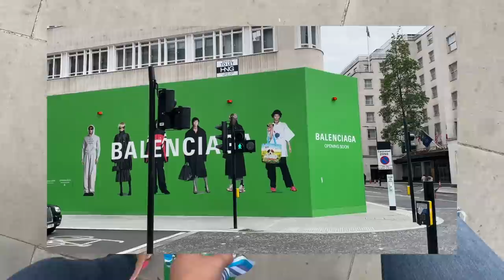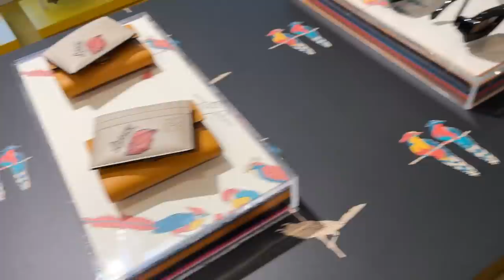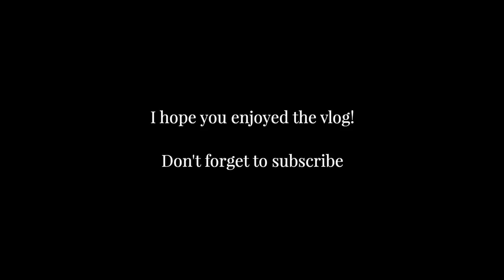Luxury Shopping Vlog 2021 with MY MUM! Versace Sale, Harrods, LV etc..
Let's go shopping...this time my Mum is in town, so join us on a Luxury Shopping Vlog 2021! We go to Versace to see some pre-sale pieces, Harrods, a Loewe pop up and Louis Vuitton - LOTS of eye candy...ENJOY!

1. Black Medusa Pointed Pumps
3. Gold Versace Choker - (ON SALE!)
4. Versace Pink Snake Top- (ON SALE!)
5. Versace White Silk shirt
6. Versace Blue Top - (ON SALE!)
8. Versace black Dress (I tried a 40) - (ON SALE!)
9. Versace Heels worn with dress - (ON SALE!)
10. Loewe Sparkle Sandals - (flat) (heeled) (mules)
11. Loewe Yellow Small Basket Bag
12. Loewe Pouch for Small Basket Bag - (pink) (white)
17. Givenchy Short Shark Boots
18. Givenchy Long Shark Boots
25. Prada Pink Fluffy Slippers
33. LV Blue Ombre Jacket
34. LV Blue Ombre shirt

★ MY MAKEUP LOOK ★ (all of the below links are affiliate links which means I will get a commission if you buy an item using these links (Ad) - you don't have to use them if you'd prefer not to. You do NOT get charged extra for using the below links)
Foundation - Mac studio fix powder NC35
Lipstick - KKW Beauty in '90s supermodel'

Top - old from Good American

to. You do NOT get charged extra for using the above links.